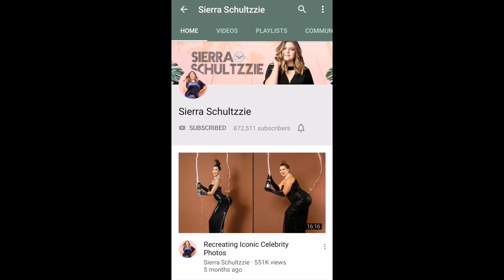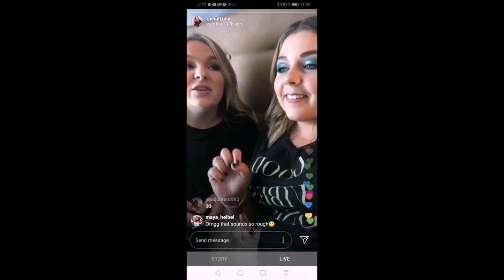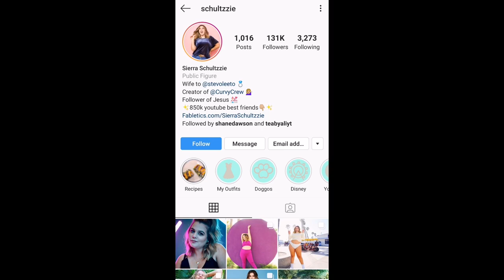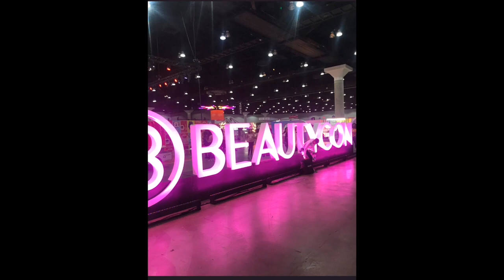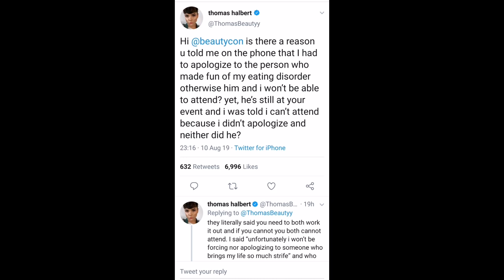Sierra Schultzzie and Thomas Halbert BeautyCon Drama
Hi everyone it's Rachel at Drama Time. Today's video is about the horrible treatment Sierra Schultzzie received for the second year running at BeautyCon! Thomas Halbert alsi tweeted about not being allowed to attend when the person who had said things about his eating disorder could!

Sierra's YouTube channel,

Sierra's video of the people laughing at them on the golf cart,

Thomas Halbert's Channel,